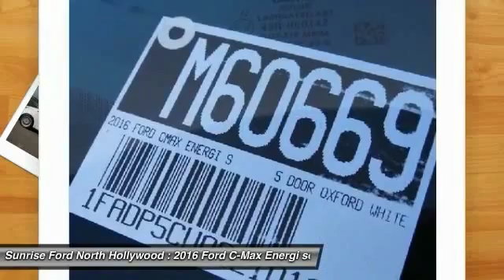2016 Ford C-Max Energi North Hollywood,Los Angeles,San Fernando Valley,Glendale,Burbank M60669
2016 Ford C-Max Energi 5dr HB SEL

5500 Lankershim Blvd.

SUNRISE FORD NORTH HOLLYWOOD, PROUDLY SERVING NORTH HOLLYWOOD, LOS ANGELES, SAN FERNANDO VALLEY, GLENDALE, BURBANK, AND SURROUNDING CALIFORNIA LOCATIONS THIS OXFORD WHITE 2016 Ford C-MAX ENERGI IS EQUIPPED WITH A 2.0L iVCT Atkinson-Cycle I-4 Hybrid, AUTOMATIC TRANSMISSION, AND RECEIVES AN ESTIMATED 40 City/36 Hwy MPG. NORTH HOLLYWOOD CALIFORNIA 91601.